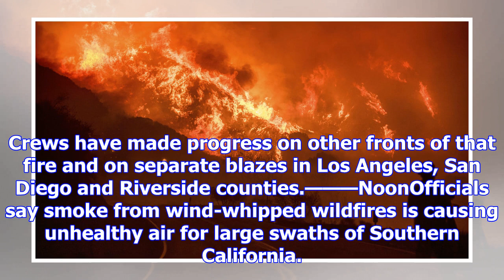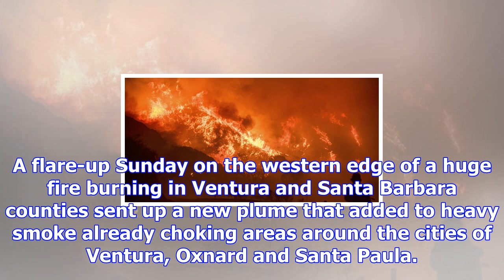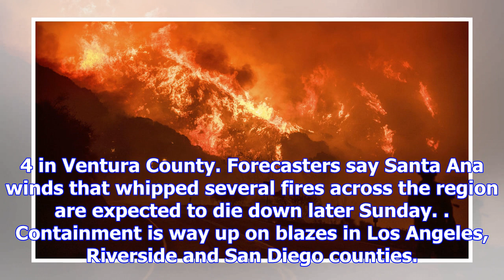The latest: dry winds to persist in california fire areas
LOS ANGELES (AP) — The Latest on California wildfires (all times local):12:30 p.m. Forecasters say g...